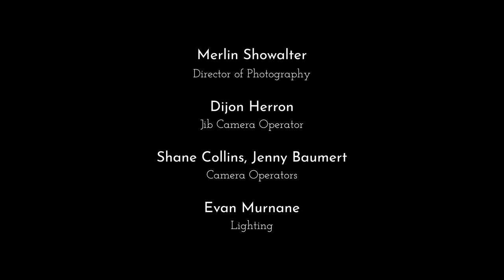Smetana: Piano Trio in G Minor, Op. 15 — Camerata Pacifica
Recorded live in concert, October 8, 2021 at the Music Academy of the West in Santa Barbara, CA. Paul Huang, "The Bob Christensen Chair in Violin", Ani Aznavoorian, cello & Gilles Vonsattel, piano, perform Bedřich Smetana’s Trio in G minor for Violin, Cello, and Piano, Opus 15.